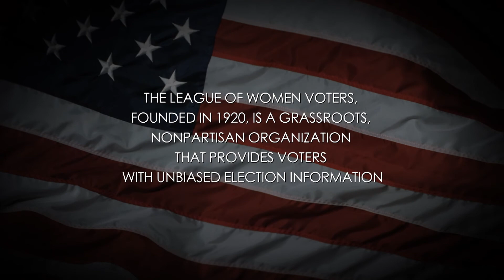Video Voters' Guide: Governor: Jeff Smith